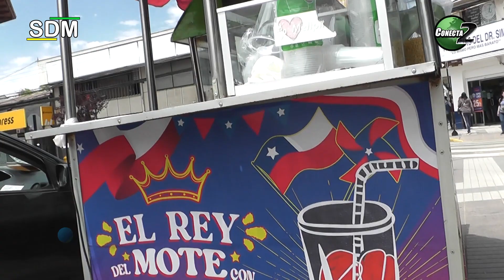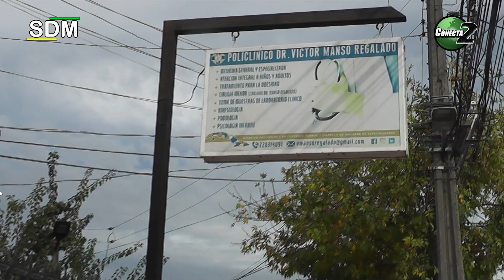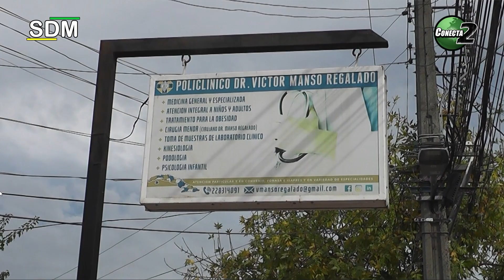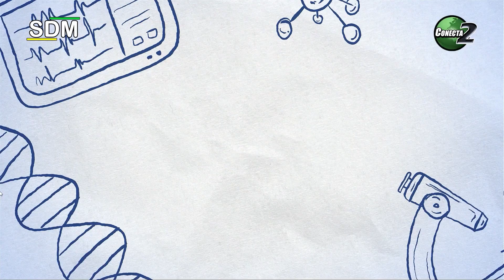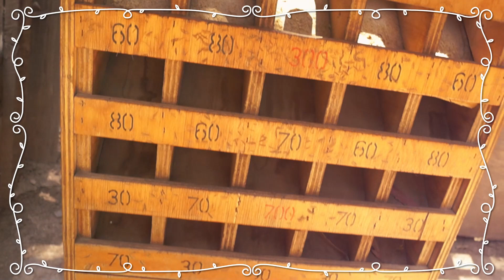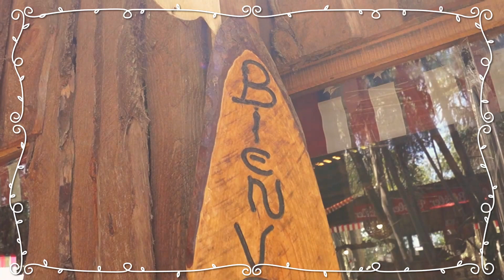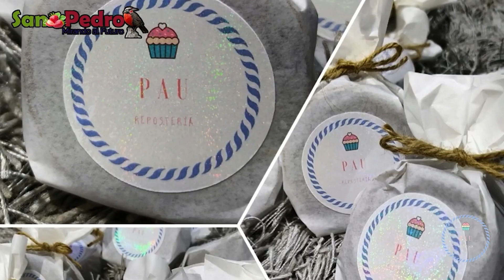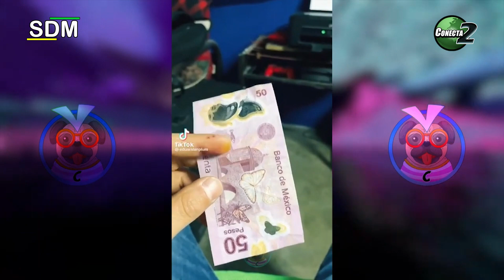NOTICIARIO CENTRAL CONECTADOS 13 de NOVIEMBRE 2023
Somos un canal independiente en la comuna de Melipilla, con nuestro noticiario conectados mostramos la realidad en la comuna.
CON LA CONDUCCION DE PEDRO ASTORGA FARIAS.
                    instragram  pedroastor32